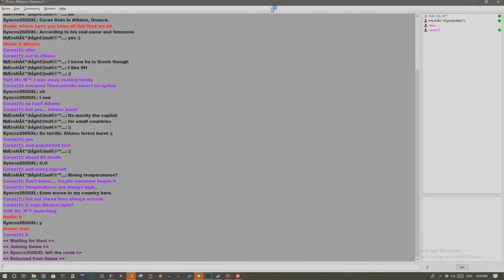Midtown Madness 2: Don't text while driving